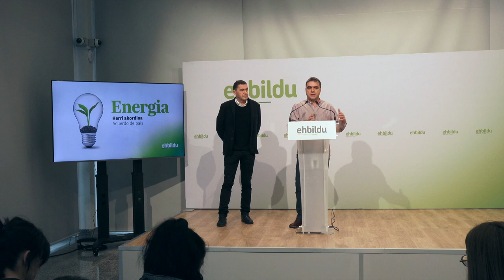Mikel Otero: "Gure helburua da 2050. urtean erregai fosilik ez erabiltzea"